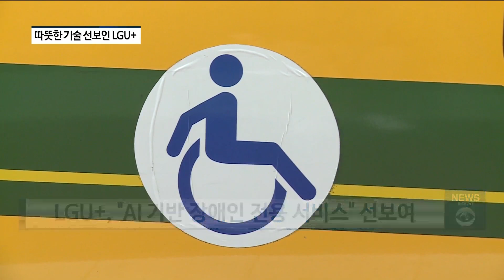[팍스경제TV] "콜택시 불러줘" LGU+, AI서비스로 장애인 일상 바꾼다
[설명] 처음 3줄 까지가  설명을 펼치기 전 노출 영역입니다.  고려해서 작성.※※※※※
           요약, 해시태그, 태그는 필수입니다. 영상을 함축하는 내용을 반드시 작성

[해시태그] 5개정도... 10개를 넘기지 말것...(많으면 오히려 무시됨)
일반적인 설명이나 반복 적인 문장, 동영상과 관련 없는 해시태그 금지

[제목]은 대키워드+중키워드+소키워드+브랜드명 ...스타일 추천
브랜드명 또는 머릿글 등을 제목 앞에 넣지 말것 넣으려면 뒤에
앞에 붙는 머릿글은 모바일 등의 기기에서 제목 노출을 방해.

[썸네일]  ← 썸네일에는 단순 스틸 이미지X
                             내용을 담고 있는 자막 등
                             따라서 제작할 것...

? 본 내용은 추천 동영상 및 검색 순위에 영향을 미치므로
? 매우 중요 절대 지킬 것
? 본 내용은 추후 추가 또는 변경 될 것임.